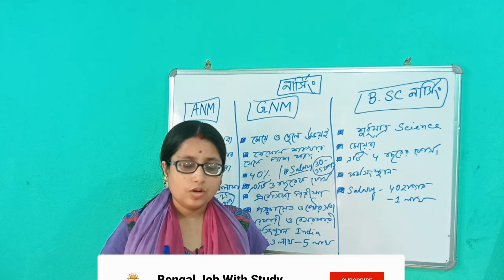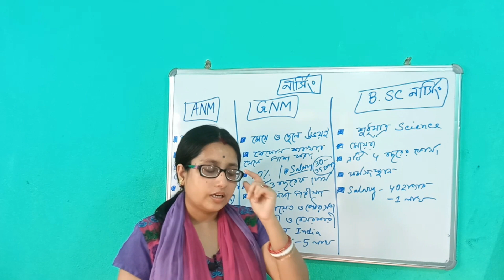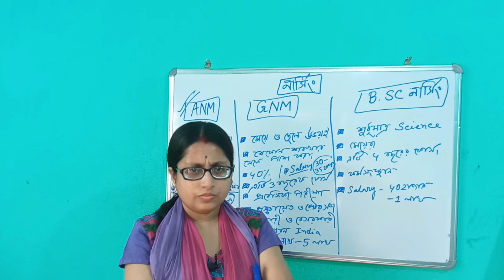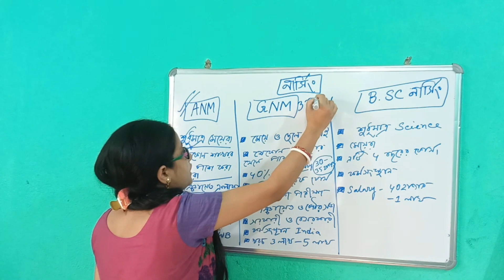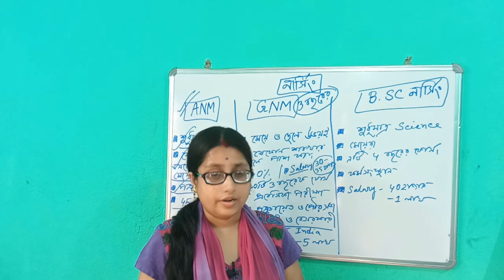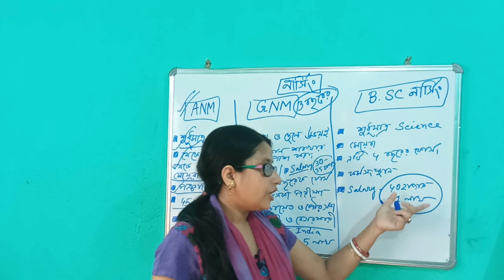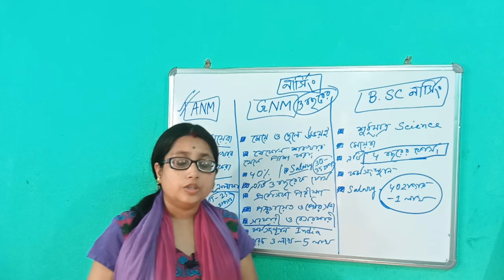উচ্চ মাধ্যমিকের পর নার্সিং কোর্স || How To Become a Nurse || ANM/GNM/BSC Nursing Course Career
In this video, we will be discussing the various nursing courses that you can pursue after passing your higher secondary exams.
If you are interested in pursuing a career in nursing, there are three main courses that you can choose from - ANM (Auxiliary Nurse Midwifery), GNM (General Nursing and Midwifery), and BSc Nursing. These courses offer different levels of training and qualifications, and the one you choose will depend on your educational background, career goals, and personal preferences.
In this video, we will provide you with an overview of each of these courses, including the eligibility criteria, course duration, admission process, and career prospects. We will also discuss the various job opportunities available for nurses, both in India and abroad, and the salaries that you can expect to earn after completing your nursing course.
Whether you are just starting to explore nursing as a career option, or are already enrolled in a nursing course and looking for more information, this video will provide you with the guidance and insights you need to make informed decisions about your future in the nursing profession.

So, if you want to know how to become a nurse after completing your higher secondary education, be sure to watch this video till the end and don't forget to like, share, and subscribe to our channel for more informative content..